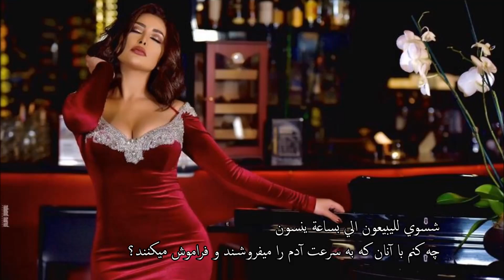Kamilya Ward - Ma Youfoun (with Persian subtitle)_ كاميليا ورد - ما يوفون(بازیرنویس فارسی)